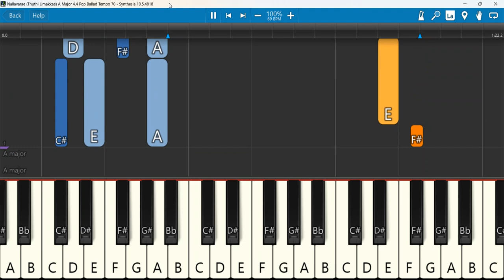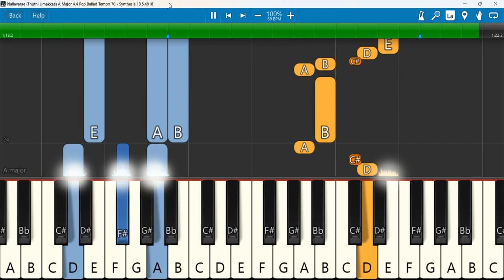Nallavarae Thuthi Umakkae Keyboard Notes A Major 4/4 Pop Ballad Tempo 70